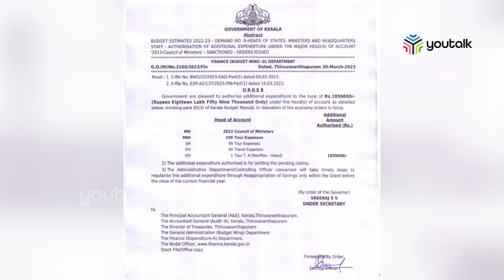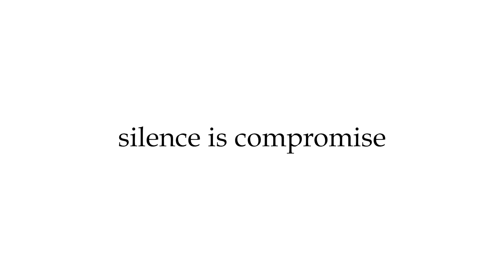ടി എ തടഞ്ഞ ധനമന്ത്രിക്കെതിരെ മന്ത്രിമാർ|youtalk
സാമ്പത്തിക പ്രതിസന്ധിയുടെ പേരിൽ ടി.എ തടഞ്ഞ ധനമന്ത്രിക്ക് എതിരെ പരാതി ഉയർത്തി മന്ത്രിമാർ. യാത്ര ചെയ്ത വകയിൽ തങ്ങൾക്ക് കിട്ടേണ്ട ടി.എ സാമ്പത്തിക പ്രതിസന്ധിയുടെ പേരിൽ ധനവകുപ്പ് തടഞ്ഞതാണ് പരാതിക്ക് കാരണം.